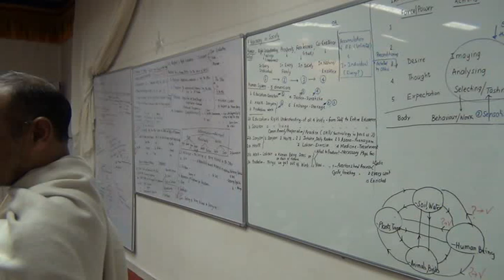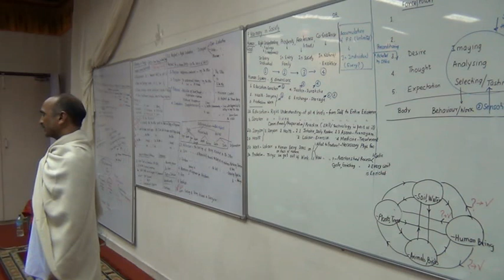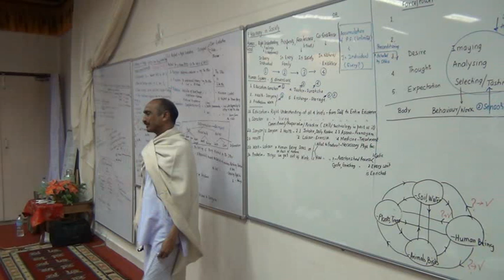3 0 Society 6